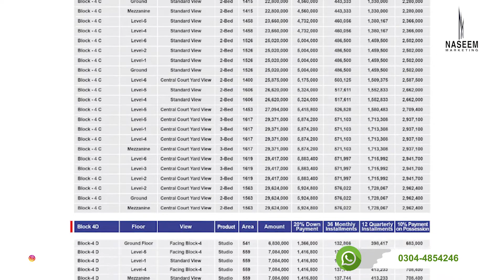Luxury Apartment in Lahore: The Springs Home Apartment Tour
The springs Home Apartment of lahore is first of its kind gated apartment community at the ideal location of lahore. This is latest tour of the Springs Apartment at thokar niaz biag interchanges.

It offers luxury life experiences to its residents and apartments are on easy installment plans mentioned in the video. You can watch the latest tour of the Springs Apartment with drone camera.

Resolved Queries:
Apartment Tour
Apartment complex in lahore
Apartment price in lahore